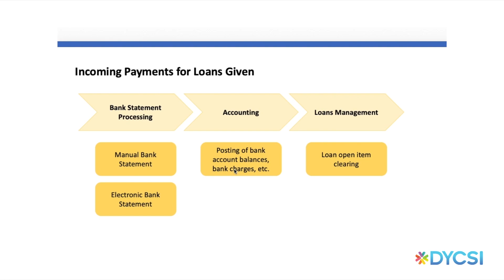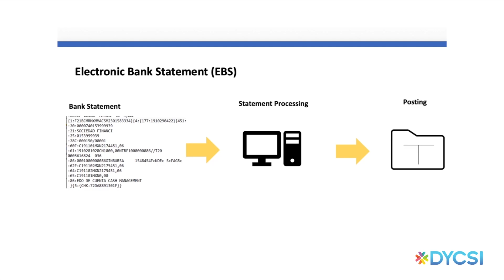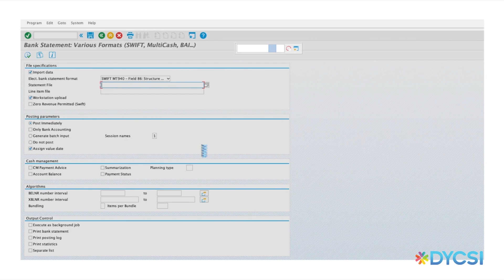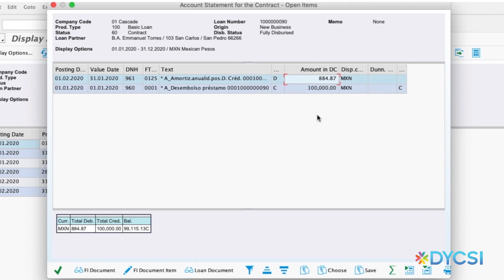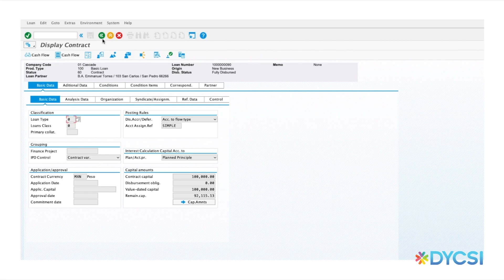SAP Loans Management | Incoming Payments with Electronic Bank Statement (EBS)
You use this function for:
Automatic and manual incoming payments and distribution
Displaying incoming payments
Post-processing incoming payments